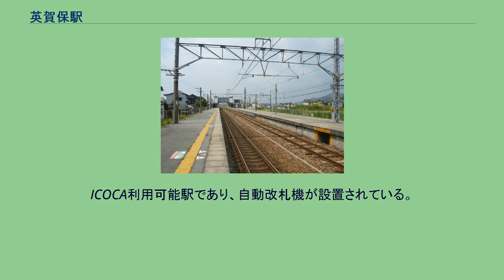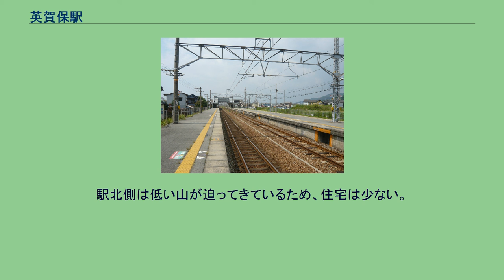英賀保駅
英賀保駅（あがほえき）は、兵庫県姫路市飾磨区山崎にある、西日本旅客鉄道（JR西日本）山陽本線の駅である。
ホーム 12両編成対応の単式ホーム1面1線と島式ホーム1面2線、合計2面3線を持つ地上駅になっている。
直営駅であるが駅長は配置されておらず、姫路駅が当駅を管理している。
ICOCA利用可能駅であり、自動改札機が設置されている。
駅舎は単式の1番ホーム側にあり、島式の2・3番ホームへは跨線橋で連絡している。
改札東側には木造の跨線橋があって長らく使用されていたが、改札西側にエレベーターを併設した跨線橋が2007年に新設されたため、現在は撤去されている。
下り本線は1番のりば、上り本線は3番のりばであり、2番のりばは上下線共用の待避線（中線）である。
かつてはホームのない上り方面の待避線（4番線）が3番のりばの北側に、貨物用側線が1番のりば南側の下り寄りに存在したが、現存しない。
「兵庫県統計書」によると、2019年（令和元年）度の1日平均乗車人員は4,623人である。
2001年から2004年にかけて南側の駅前ロータリーが整備された。
駅北側は低い山が迫ってきているため、住宅は少ない。
駅前ロータリーや駅前駐輪場前から神姫バスの路線が姫路駅・JR網干駅・製鉄記念広畑病院方面へ発着する。